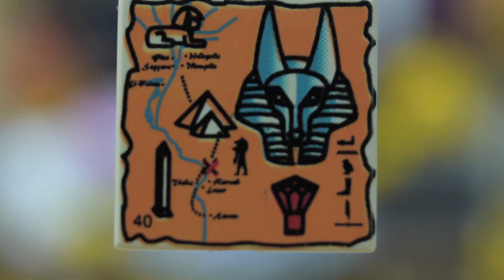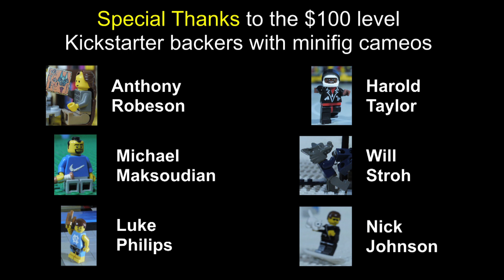NNN - The End of Sports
Robert Vylan pontificates on the meaning of sports before declaring them pointless and proposing some new ones. Sherry is not happy about this.

Part 5 of 7 of Chapter 2: "Robots!"